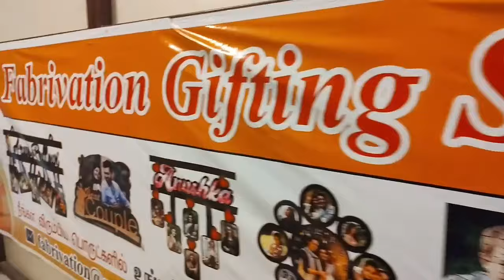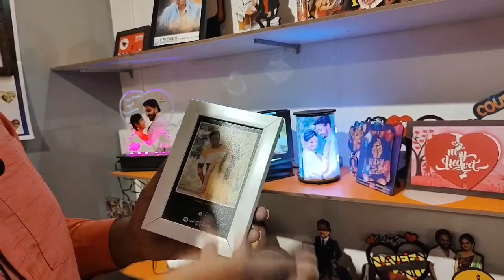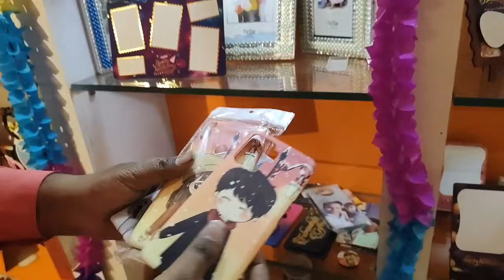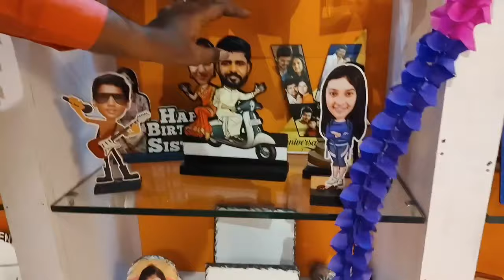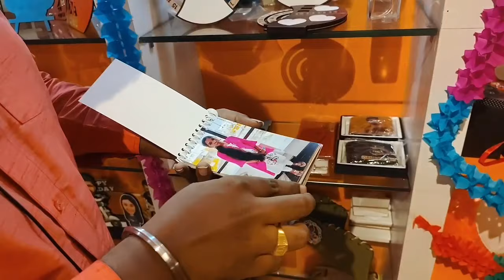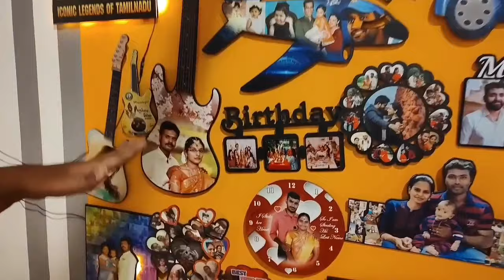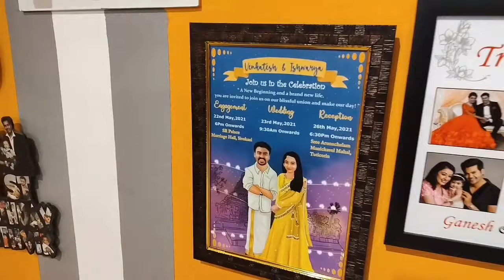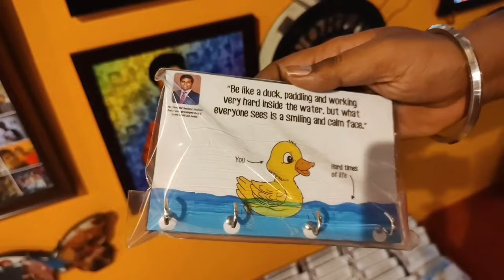FABRIVATION GIFTING | Best Customised gift shop in Virudhunagar | Virudhunagar shop review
Fabrivation gifting and solutions

    Address
       opposite to Burma medicals,
       vaadiyan street,
       virudhunagar